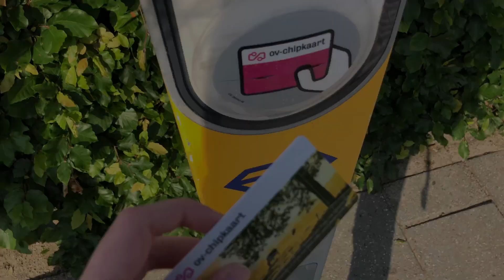Chloë Devriese's Devine Internship @ Nerds & Company Enschede